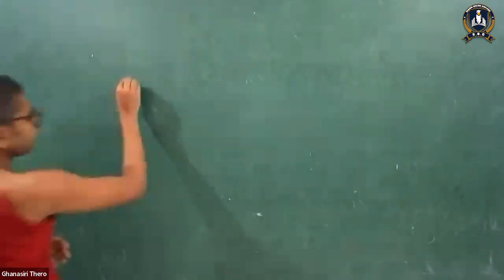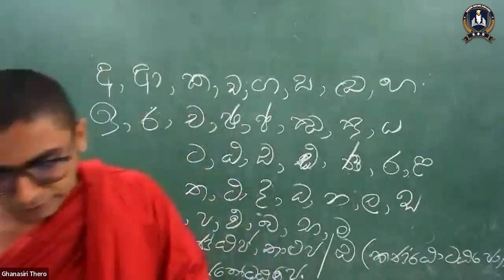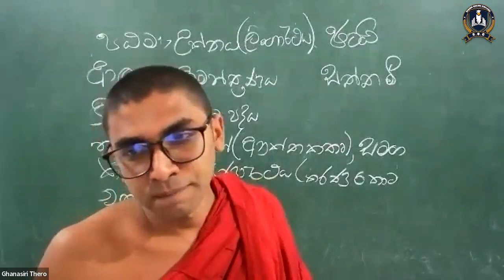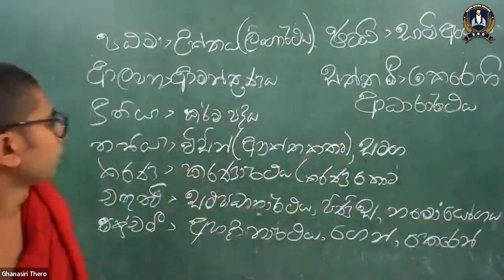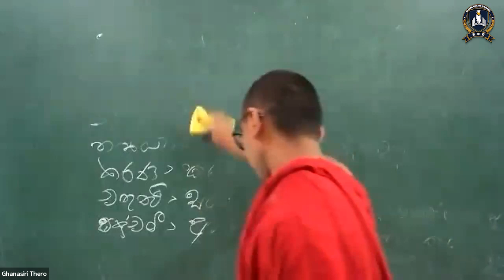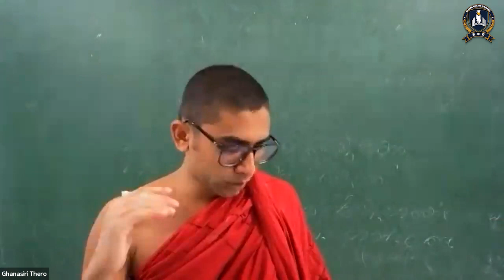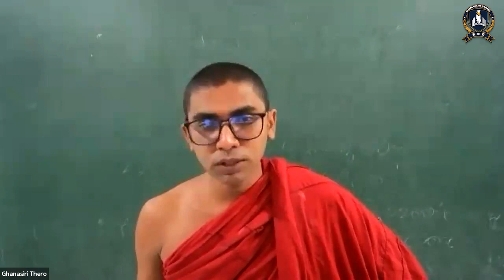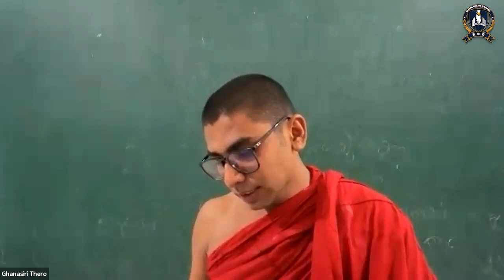PALI REVISION | බහුවර් ණ ප්‍රශ්න සාකච්ඡාව | 2023 | Ghansiri Hamuduruwo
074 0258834